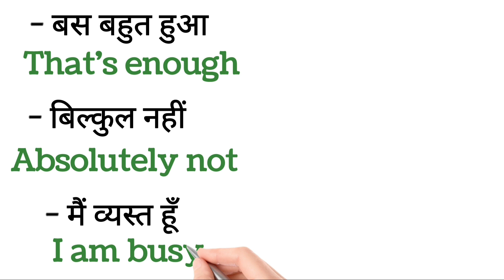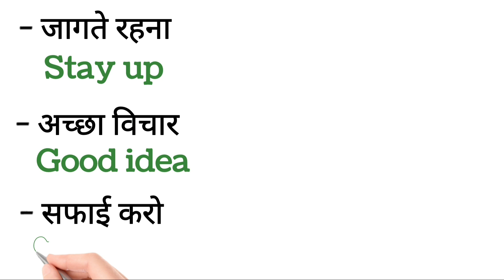Useful Short Sentences